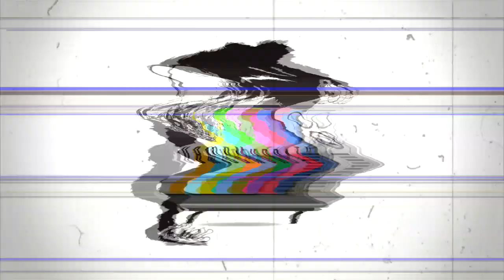Krayzie Bone - It's a Beautiful Day (Extended Version)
Bone Thugs n Harmony fan made song, Bone Thugs n Harmony fan made album